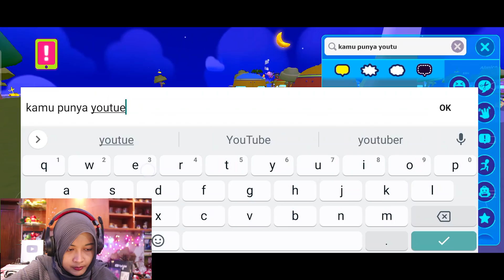MAIN PK XD DI JAM 3 PAGI ! - KETEMU ORANG MISTERIUS !!